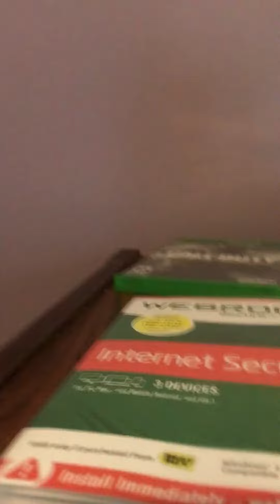MY XBOX 1!!!!!😎